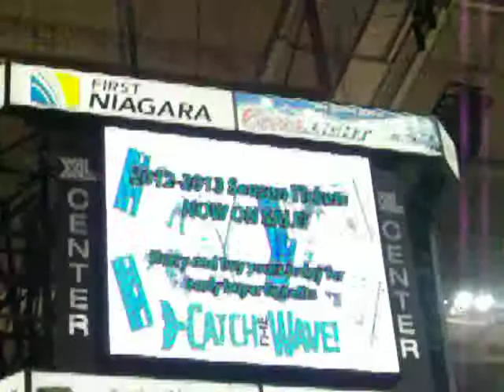Sound Tigers @ Whale- warm ups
Just a clip from practice